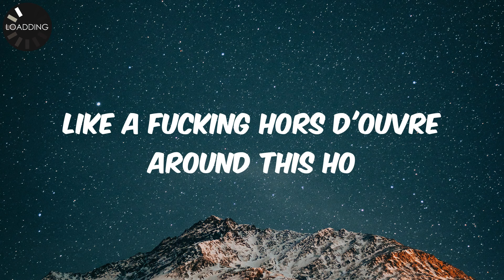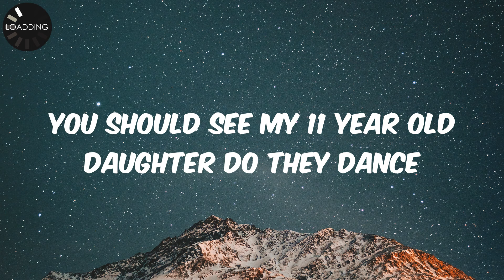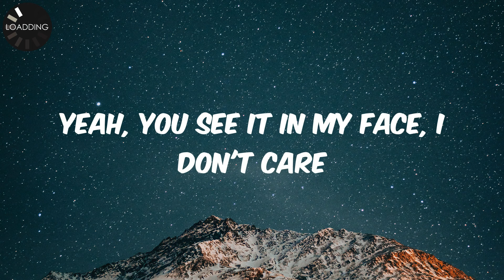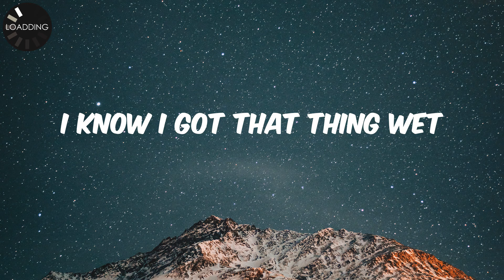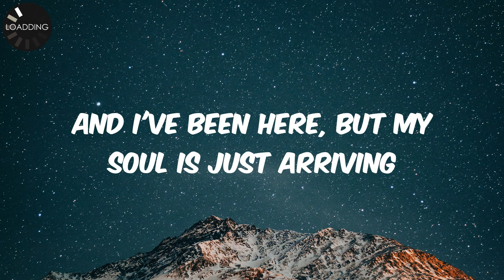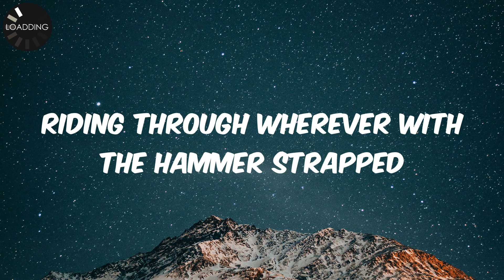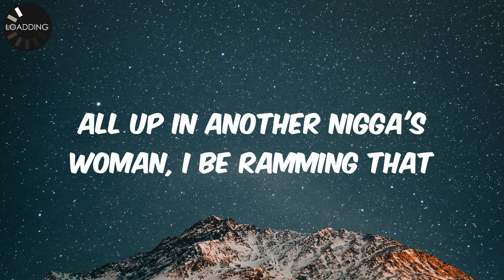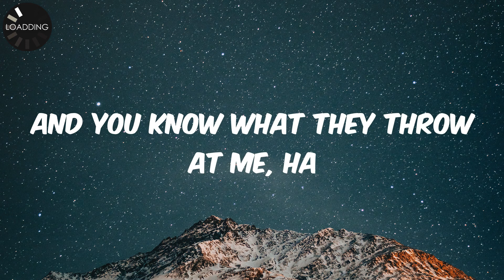Lil Wayne - Shoes (Lyrics)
Lyrics:
Okay
No Ceilings, motherfucker
Good morning
Dick in your mouth while you're yawning
I'm goin' in
Gudda, why they started me?
Marley, why they started me?
I'll bring it to your front door
Like you ordered me
Back in this bitch
But a lot more rich
On my Papa Bear shit
Need hot porridge
Got a lot more shit
Than you could ever fathom
A big-head nigga
Couldn't even imagine
The shit I do
Most doers never done
I'ma fuck this beat
Ya bitch, ooh, ya better cum
Bet I run this shit
I don't run from shit
I'll still beat your ass
Like a fucking drumstick
Weezy Fucking baby, baby
Make the ladies come quick
The money can't fit in my pockets
But I bet that gun fit
And I'm so unfit
'Cause all I eat is rappers
And these rappers ain't shit
I like my fast food faster
Syrup got me slow
Like a turtle 'round this ho
And I'm flyer than the highest-flying bird around this ho
Whats the word around this ho?
You'll get served around this ho
Yeah, you'll get served
Like a fucking hors d'ouvre around this ho
I don't splurge around no ho
No, I don't shine in front of no bitch
'Cause after she get off my dick
I be like, "Find the front door, bitch"
I don't know why in the fuck your bitch keep coming by
I done fucked your bitch a hundred times
What the fuck your bitch got on her mind?
My fucking dick
I call her dickhead
Spicy like a Big Red
Strike you like a Bic head
Your flow sick? My shit dead
Sillier than V.I.C. said
Soulja Boy and Arab
You should see my 11 year old daughter do they dance
I call it the Nae-Nae dance
Proud to be Nae-Nae's dad
Gun on the waistline
Leave you in the wasteland
We are not the same
I am a Martian, this is Space Jam
No Ceilings, R.I.P., Amen
Motherfucking caveman
Beating on my chest
Young Money, Cash Money
And I'm eating all the rest
Nigga, no offence
Sorry if you're offended
Riding high like I'm on 54 inches
Man, I'd rather chill with 54 bitches
Ch-chill like, ch-chill like an Eskimo
Let's get mo'
Let's get mo' bitches
And I be like, "Let's get mo' bitches"
Mr. Officer, stop arresting your bitches
Stop lettin' the messy hoes mess with your business
Mickey Mouse cheese, hip-hop Walt Disney
Sheesh, gosh, Oshkosh B'gosh
Smokin on that Bob Marley, listening to Pete Tosh
I-I-I do me
No, I do three
At a T-I-M-E
Why when we
Say we Young Mula
The bitches leave y'all
And relay run to us
And payday comes sooner
Than later 'round here
And you see my sharks
Like they got some bait around here
Hey, you better stop the hate around there
Before Tommy, Mac, and Nina debate around there
Yeah, you see it in my face, I don't care
Hold court, hearing, trial, and the case around there
I'm the best thing yet
I know I got that thing wet
Everybody wanna be fly
But don't know where their wings at
Had to pause for a minute
Now I'm right back in it
Like the drawers of the women
On a scale of 1 to 10
And my girl be a 20
My girls so bad
Make a nigga think he's sinnin'
My goons so gritty
My goons is so with me
Haters gotta go on iTunes to go get me
Gators, Matadors
Baboons, and those Grizzlies
All come out me
When I'm on the micropho-n-e
Mic check, 2, 3
I am different like blue pee
And my girls be half naked like Betty Boop be
Like a hoopty
Man, the boy been riding
And I ain't gassed up, cause I'm more like a hybrid
You think I'm stuntin', but no, I'm just surviving
And I've been here, but my soul is just arriving
Look up in the air, it's a crow, it's a robin
No Ceilings, full dose, I'm prescribing
Medication free
And for meditation we
Smoke some better tasting weed
That you'll ever taste or see
S-H-A-R-P
As a tack
Hotter than
Riding through the desert on a camel back
I done been
Riding through wherever with the hammer strapped
I ain't lying
I can do whatever if I'm planning that
So I got my guns, let's dance like FannyPack
And we cook the hard, cut the soft
And bring the whammies back
Mafio, bitch, where your motherfucking family at?
Call my nigga Gudda if you trying to get your mammy back
All up in another nigga's woman, I be ramming that
Seeing through these see-through niggas like they're laminate
Hip-hop so contaminate
I swear, just examine it
And I'm such a philanthropist
The God to these Evangelists
I dress all Los Angeles
But I love Miami though
I act so New Orleans
Yes, I go Pistachios
That means I go nuts on any beat they throw at me
And the bitches is so at me
And you know what they throw at me, ha
No Ceilings